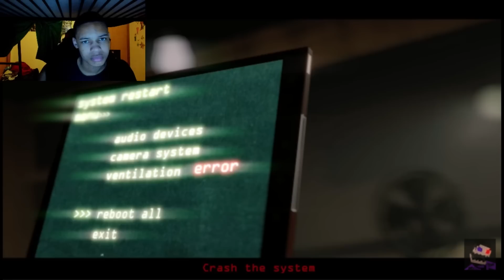[FNAF SFM COLLAB] "RUN RUN" BY CK9C (ONE DAY CHALLENGE) REACTION || HOLY...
[SFM/Collab/FNaF3] RUN RUN by CK9C (One Day Challenge) BY TFCRAFT PRODUCTIONS IS TODAY'S REACTION FOLKS! THIS BY HIM AND OTHERS WAS MADE IN ONE NIGHT AND NEVER LOST IT'S QUALITY AND AWESOMENESS THROUGHOUT!